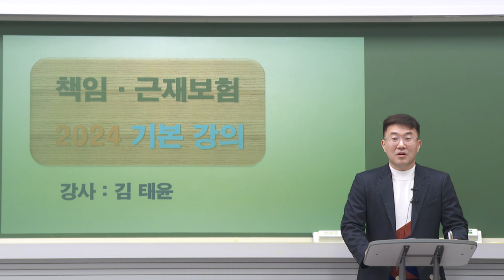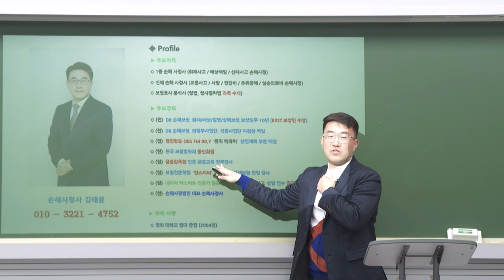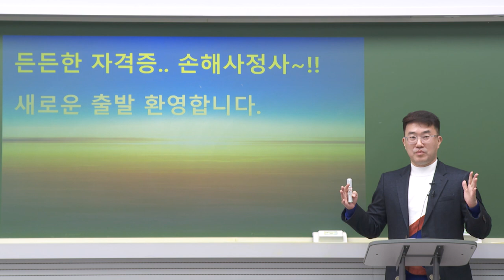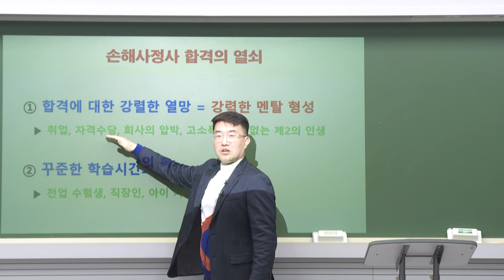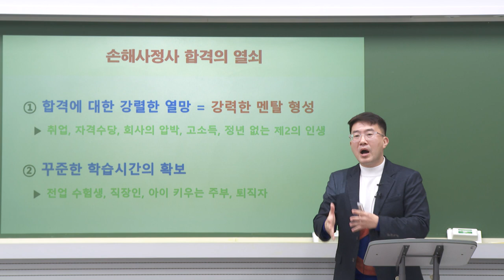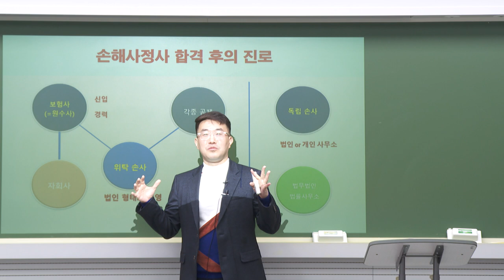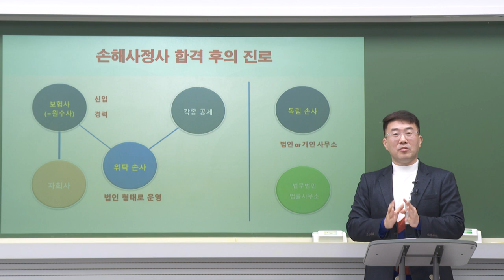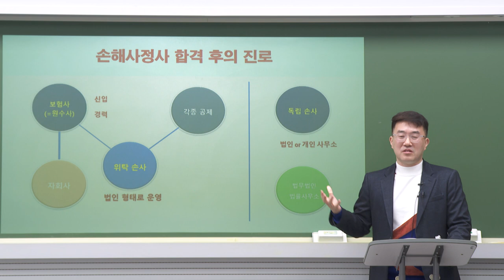2024년 신체손해사정사 시험대비 - 책임근재 기본이론